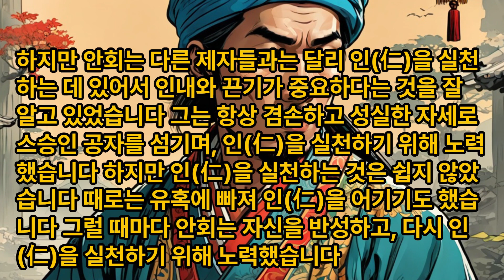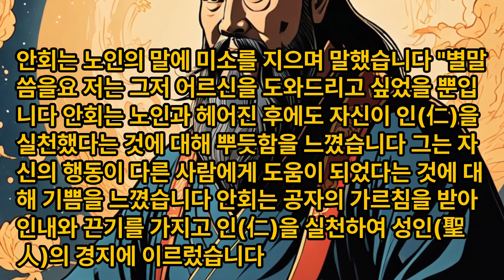논어이야기 옹야편 제7장 인한 마음은 지속적으로 유지하기 어려우니 계속해서 노력해야 한다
논어이야기TV강의, 논어 옹야편 제7장 인한 마음은 지속적으로 유지하기 어려우니 계속해서 노력해야 한다

子曰：「回也，其心三月不違仁，其餘則日月至焉而已矣。」

자왈：「회야，기심삼월불위인，기여직일월지언이이의。」

한자 훈음

回(회): 돌아올 회/也(야): 어조사 야/心(심): 마음 심/三(삼): 석 삼/月(월): 달 월/不(불): 아닐 불/違(위): 어길 위/仁(인): 어질 인/餘(여): 남을 여/則(즉): 곧 즉/日(일): 날 일/至(지): 이를지/焉(언): 어조사 언/而(이): 말이을 이/已(이): 이미 이

해석

공자께서 말씀하시길 "안회는 그 마음이 오랜 기간 동안 인(仁)을 어기지 않으나, 그 나머지는 하루 이틀에 불과할 뿐이다."라고 하셨습니다.

스토리

안회는 공자의 제자 중 가장 뛰어난 인물로 꼽힙니다. 그는 인내와 끈기가 뛰어나며, 항상 겸손하고 성실한 자세로 스승인 공자를 섬겼습니다.

어느 날, 공자는 제자들에게 자신이 생각하는 인(仁)에 대해 설명했습니다.

"인(仁)이란 인간으로서 마땅히 지켜야 할 도리이다. 그것은 다른 사람을 배려하고 존중하는 마음에서 비롯된다. 하지만 인(仁)을 실천하는 것은 쉽지 않다. 그것은 오랜 시간 동안 노력하고 인내해야 얻을 수 있는 것이다."

공자의 말에 제자들은 모두 고개를 끄덕였습니다. 하지만 안회는 다른 제자들과는 달리 인(仁)을 실천하는 데 있어서 인내와 끈기가 중요하다는 것을 잘 알고 있었습니다.

그는 항상 겸손하고 성실한 자세로 스승인 공자를 섬기며, 인(仁)을 실천하기 위해 노력했습니다.

하지만 인(仁)을 실천하는 것은 쉽지 않았습니다. 때로는 유혹에 빠져 인(仁)을 어기기도 했습니다.

그럴 때마다 안회는 자신을 반성하고, 다시 인(仁)을 실천하기 위해 노력했습니다.

어느 날, 안회는 길을 걷다가 한 노인이 무거운 짐을 들고 가는 것을 보았습니다. 노인은 몸이 불편해 보였고, 짐이 너무 무거워 보였습니다.

안회는 노인을 도와주기로 결심했습니다. 그는 노인의 짐을 대신 들어주고, 노인이 집까지 가는 길을 안내해 주었습니다.

노인은 안회의 친절에 감사하며 말했습니다.

"젊은이, 정말 고맙네. 자네 덕분에 무사히 집에 도착할 수 있었네.“

안회는 노인의 말에 미소를 지으며 말했습니다.

"별말씀을요. 저는 그저 어르신을 도와드리고 싶었을 뿐입니다."

안회는 노인과 헤어진 후에도 자신이 인(仁)을 실천했다는 것에 대해 뿌듯함을 느꼈습니다.

그는 자신의 행동이 다른 사람에게 도움이 되었다는 것에 대해 기쁨을 느꼈습니다.

안회는 공자의 가르침을 받아 인내와 끈기를 가지고 인(仁)을 실천하여 성인(聖人)의 경지에 이르렀습니다. 그의 이야기는 많은 사람들에게 큰 교훈을 줍니다. 우리는 안회처럼 인내와 끈기를 가지고 자신의 목표를 이루기 위해 노력해야 합니다.